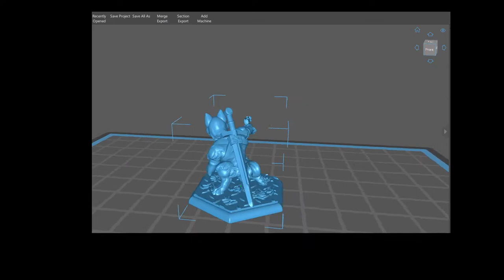EFAP 200 - Doggo with a gun - Rag's 3D Resin Model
Part 2 - Fringy - A very angry frog
Part 3 - Mauler - An extraordinarily long man

Thanks to Moriartis for his tremendous work painting this model for me in time for Episode 200 of Every Frame A Pause.

Between the both of us, this was six weeks from design to printing, painting, shipping, and editing. And seeing the end result is totally worth the effort.

Looking forward to another 200 episodes you massives!!